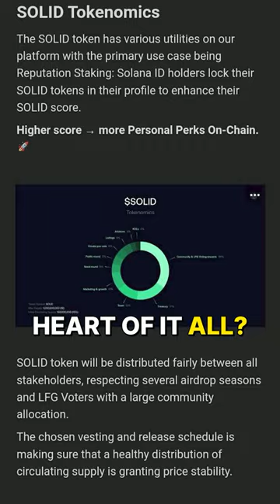Solana ID Summary: Vote 17 April 2024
Here is Seb's take on Solana ID. Vote is April 17, 2024 at 5pm UTC for 3 days.

☆ Creator
Seb Montgomery

☆Links
☆ Digital Social ID